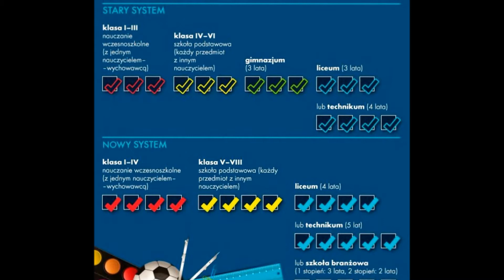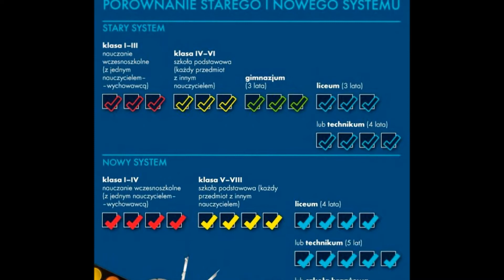Gość Lubin24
Z posłem na sejm RP, Krzysztofem Kubowem rozmawiał Maciej Wiśniewski.